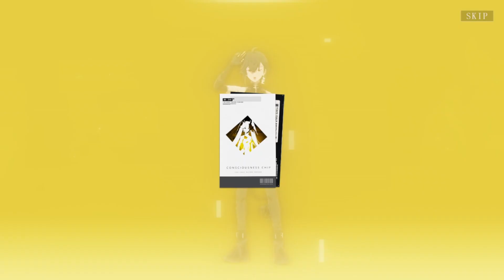Nier Banner Rerun, Resurrected Collab y Untold Naraka Rerun. Como conseguir los personajes de Nier.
Video sobre como conseguir a los personajes de Nier en el Punishing Gray Raven en el rerun de Untold Naraka, llamado Resurrected Collab. Os deseo suerte en el gacha y los pulls. Tambien hablo de como va el evento.

Para Guías y memes no dudes en unirte a mi Discord.

Espero que os guste el video y como siempre se agradecen los comentarios y el feedback.

► Si te ha gustado los Likes ayudan un montón.

Derechos:
El video está realizado de acuerdo a las normas DMCA